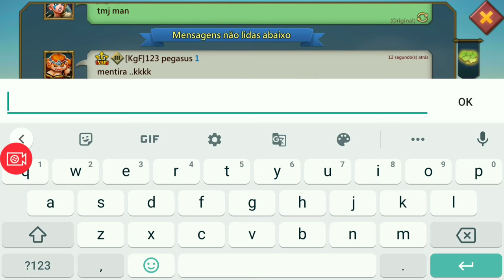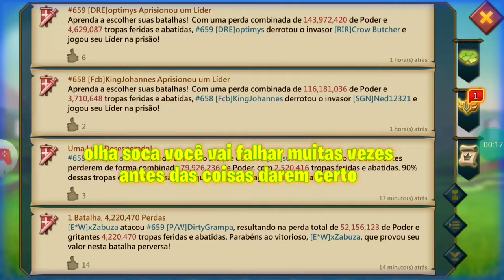Levei Rally galera titã maximizado Full! Trap rally vs titan maximized Full- Lords Mobile